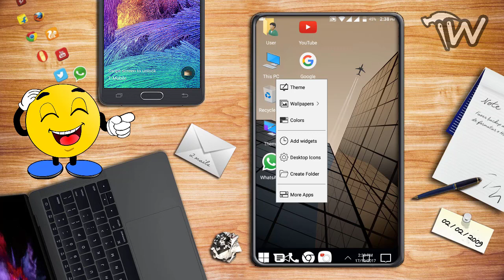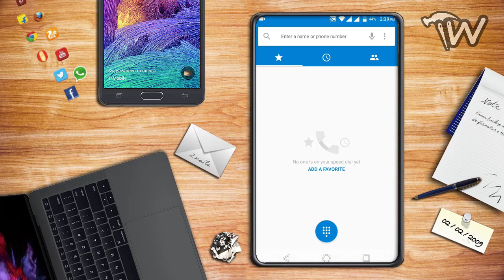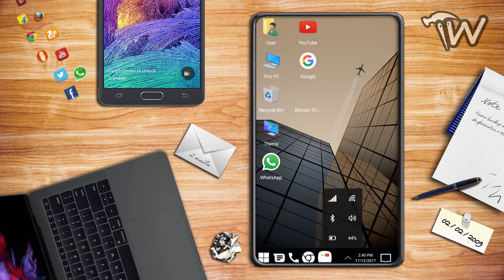How to Install Windows 10 on Android without root.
today i am going to show how to install windows 10 on your Android without Root.